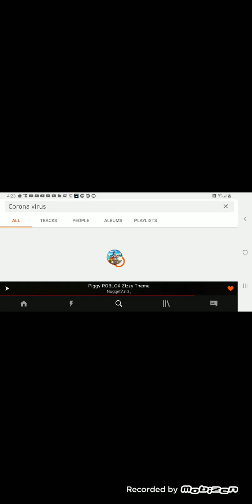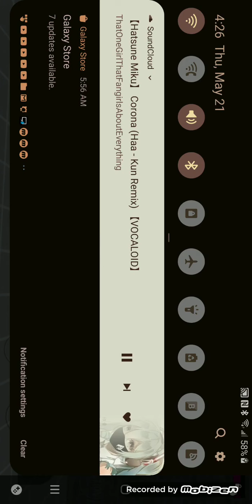CORONA meme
I tired ok